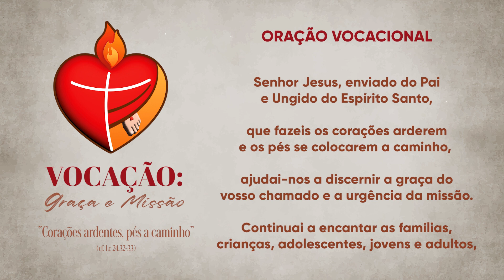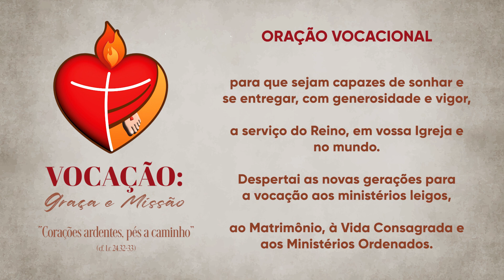Momento da Ave Maria com Dom Severino - 10/10/2023